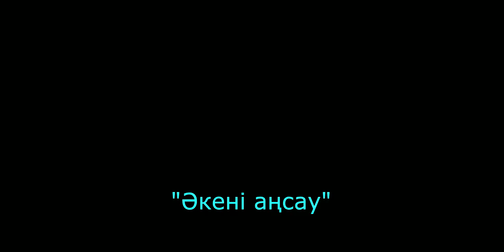"Әкені аңсау"-ән. Song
Сөзі Файзолла Сахиевтікі, әні Аманбай Өтебаевтікі. Орындайтын Аманбай Өтебаев.